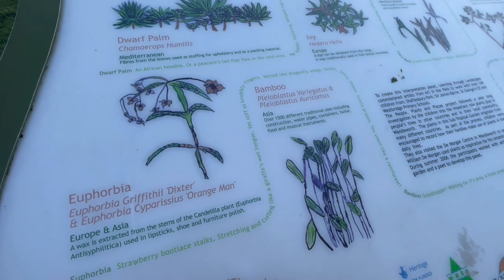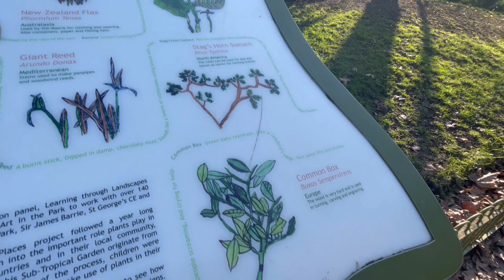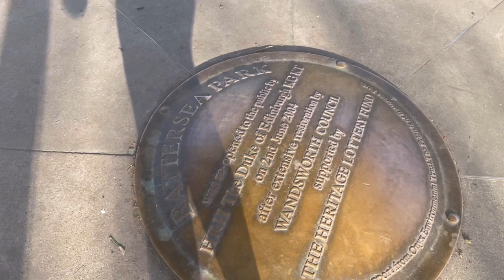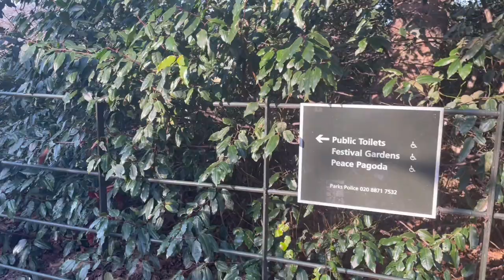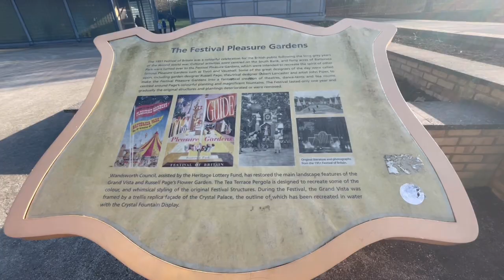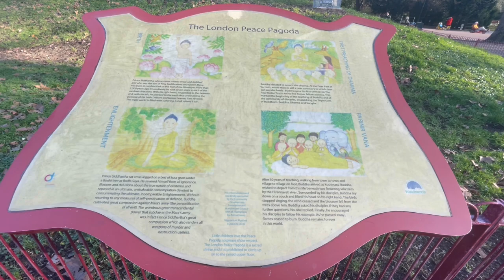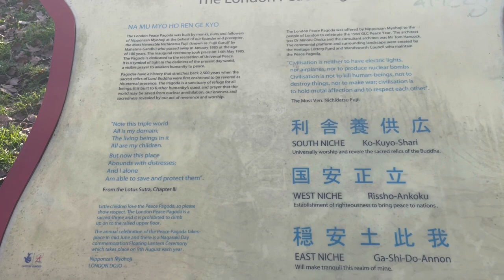Walk with me | Battersea Park London